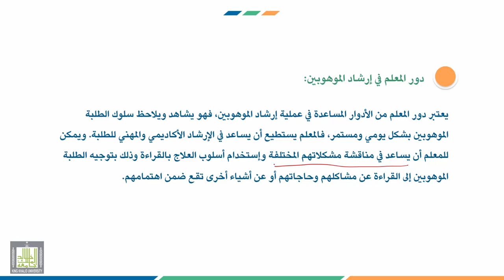إرشاد ذوي الاحتياجات الخاصة | 8-3 | دور المرشد في التعامل مع مشكلات الموهوبين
الوحدة 8 : إرشاد الموهوبين والمتفوقين وأسرهم
الدرس 3 : دور المرشد في التعامل مع مشكلات الموهوبين
محاور الدرس :
1. دور المرشد في التعامل مع مشكلات الموهوبين.
2. دور المعلم في التعامل مع مشكلات الموهوبين.